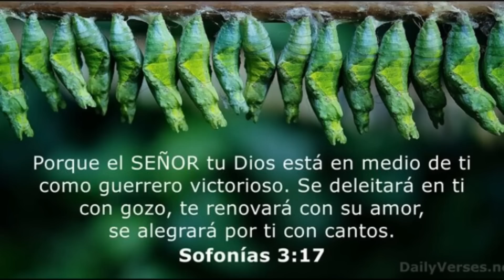El Polemico Mensaje De MIKE TROUT Para SHOHEI OHTANI Luego Del Epico Ponche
Mike Trout, el emblema de la selección de Estados Unidos, fue justamente la víctima del out 27 de su país en el Clásico Mundial de Béisbol 2023, ponche que le dio el tercer título a Japón en la competición organizada por la MLB.

Pese a que todos los reflectores apuntaron a su compañero en los Angelinos de Los Angeles, Shohei Ohtani, el jardinero no se dejó amilanar y le mandó un mensaje de cara a encontrarse en los entrenamientos primaverales en pocos días.

"Él ganó el primer round", dijo Trout a la prensa tras el revés de los norteamericanos en la final del Clásico.